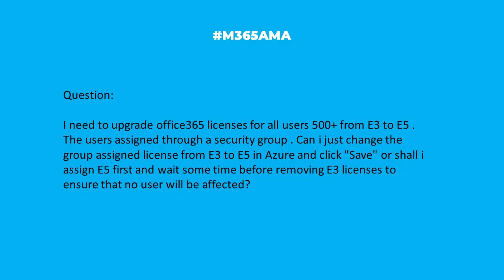M365AMA What is the best method to bulk upgrade users from E3 to E5?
“I need to upgrade office365 licenses for all users 500+ from E3 to E5 . The users assigned through a security group . Can i just change the group assigned license from E3 to E5 in Azure and click "Save" or shall i assign E5 first and wait some time before removing E3 licences to ensure that no user will be affected?"

Some relevant notes/links shared by the team:

--  As Shari mentions in the video, this "should" be fine, but why not create an offboarding process instead?